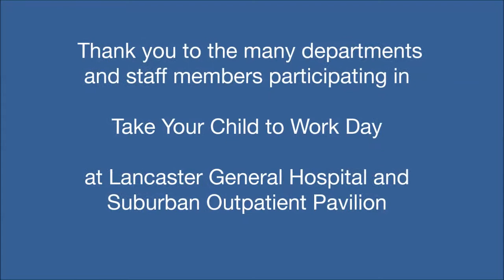LG Health Celebrates Take Your Child to Work Day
Children of Lancaster General Health employees spend a day learning about the various departments and enjoying fun activities during the annual Take Your Child to Work Day.